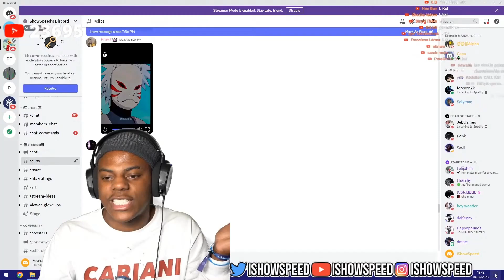Speed & KSI aren't friends Anymore.. 😢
⚡ !SOCIAL LINKS! ⚡